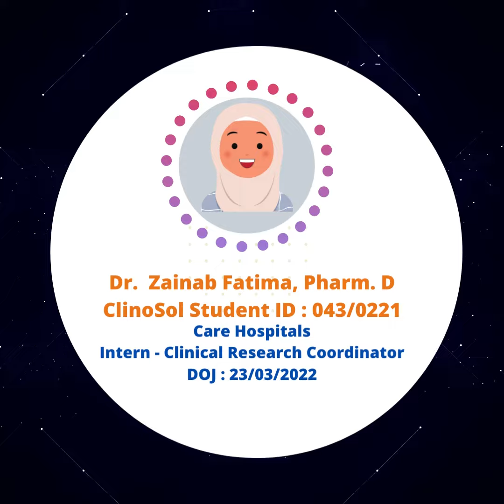March #2022 Month Placement Record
Clinosol congratulates all the successors for the opportunities that they have earned and utilized through hard work, dedication, sincerity and commitment to stimulate their interests toward achieving greater career milestones. We are glad to share our March-2022 placement record with you, which eventually prove that readiness to the opportunities will provide real‐world experiences and knowledge to raise your potential and unlock the doors for future success.